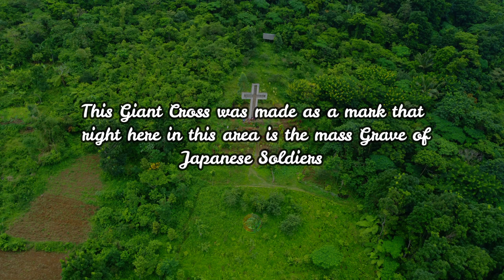Giant Cross of (Brgy. Katilingban Talisay City